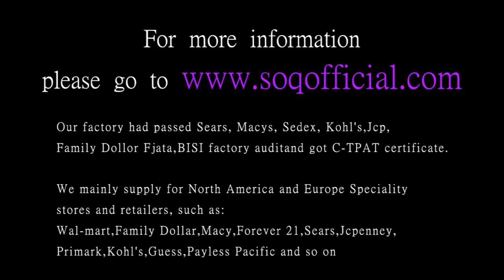Rose Gold Heart Shape Czech Diamond Ring